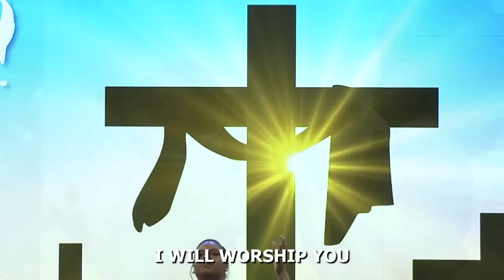He is Resurrection // Dr. Fred K. Price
He Is Resurrection - CCC Sunday Service LIVE! Praise and Celebrate with us at Crenshaw Christian Center as  Dr. Frederick K Price brings a Word from Heaven to you this Sunday Morning. Plant your seed. Text 28950 then type EIFMO with any dollar amount in support of Ever Increasing Faith Ministries.